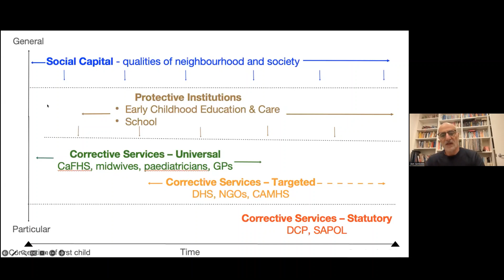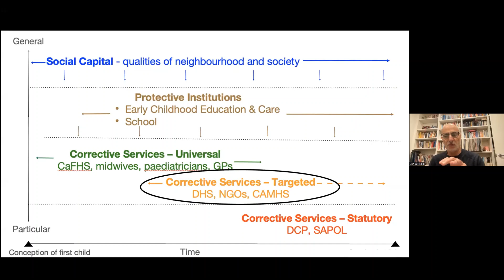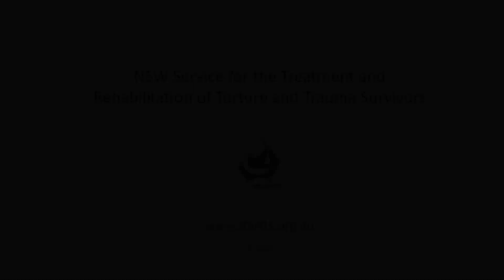Jon Juredini Clinical Master Class 17 July 2023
This lecture by Professor Jon Jureidini is the first part of a 3-part series recorded at a STARTTS Clinical Master Class webinar on 17 July 2023, called ‘Working Clinically with Children with Complex Trauma Presentations’. The second lecture was by Holly Cutcher, a STARTTS Child and Adolescent Counsellor. The third part is a panel discussion with Professor Jon Jureidini and Holly Cutcher, facilitated by STARTTS’ CEO and Clinical Psychologist, Jorge Aroche.

Go to the ‘Free On Demand Webinars’ page on STARTTS’ website to watch the entire 3-part series for free. You will need to create a free login. You can issue yourself with a certificate of completion after viewing all 3-parts.